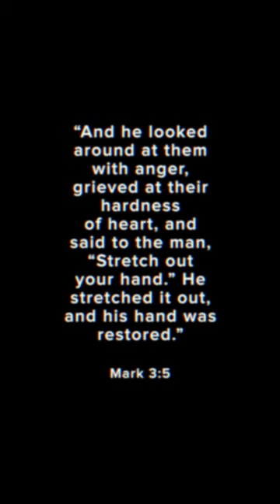How Jesus Really Healed The Man With a Withered Hand 🖐️🤯